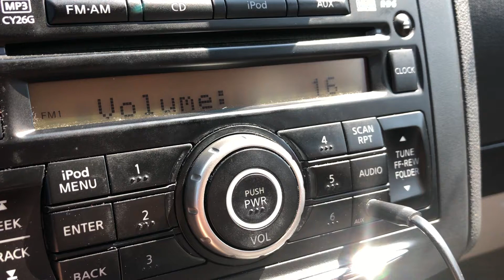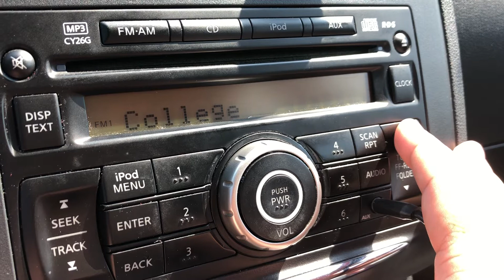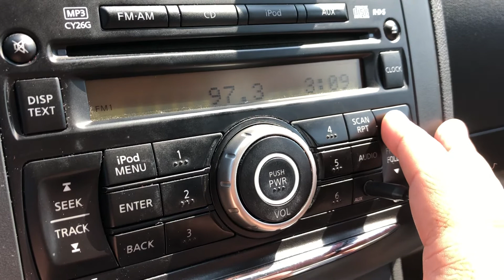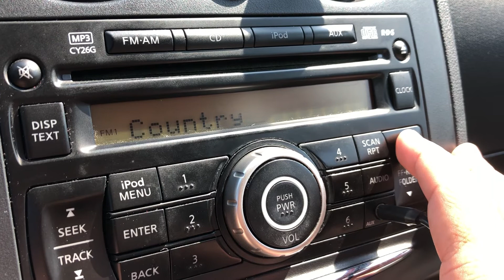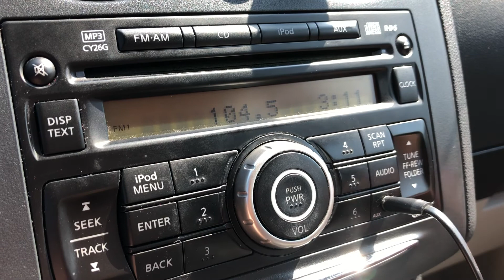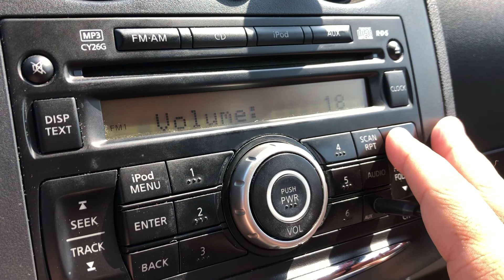Central Nebraska FM Bandscan - August 26, 2020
Drove an hour out of my way to log these scans. Taken near Shelton, Nebraska, a midway point between Kearney and Grand Island, two of the towns that make up the Tri-Cities region (the other being Hastings).

88.1-KCNT/Hastings
88.3-KLNB/Grand Island
88.7-KLNE/Lexington
89.1-KHNE/Hastings
89.7-K209CF/Kearney
89.9-KCVG/Hastings
90.3-K212GG/Grand Island
90.5-KQQA/Shelton
90.7-KNFA/Grand Island
90.9-KPNO/Norfolk
91.1-KLPR/Kearney
91.3-Might be KAYA/Hubbard over the more local (and weaker powered) KTLX/Columbus
91.5-KJWM/Grand Island
91.7-KPNE/North Platte
92.1-(Faintly) KREP/Belleville, KS (K221GM/Kearney, KXPN-AM's translator, will be on this frequency soon)
92.3-KBRY/Sargent
92.5-KQMA/Phillipsburg, KS
92.7-KUSO/Albion (K224FK/Hastings, KICS-AM's translator, will be on this frequency soon)
92.9-KTGL/Beatrice
93.1-KRVN-FM/Lexington
93.3-K227BQ/Grand Island
93.5-KKOT/Columbus
93.9-(Faintly) KSWN/McCook
94.1-KQCH/Omaha
94.5-KLIQ/Hastings
94.9-KJLT-FM/North Platte
95.1-KRKR/Waverly
95.3-KBBN-FM/Broken Bow
95.5-Cross between KSDZ/Gordon and KGLI/Sioux City
95.7-KROA/Grand Island
96.1-K241CN/Kearney
96.5-KRGI-FM/Grand Island
96.9-KZKX/Seward
97.1-KELN/North Platte
97.3-KRGY/Aurora
97.5-KEXL/Pierce
97.7-KMTY/Gibbon
97.9-KSEZ/Sioux City
98.1-KFGE/Milford
98.3-KHPJ-LP/Hastings
98.5-K253CS/Grand Island
98.9-KKPR/Kearney
99.3-KHZY/Overton
99.5-KUTT/Fairbury
99.7-K259CZ/Grand Island
99.9-K260AF/Kearney
100.3-KZEN/Central City
100.7-(Faintly) KEVH-LP/Hastings
100.9-(Faintly) KCLY/Clay Center, KS (KNEY-LP/Kearney is also on this frequency, though I couldn't receive it at my location)
101.1-(Faintly) KFNF/Oberlin, KS
101.5-KROR/Hastings
101.9-KOOO/La Vista
102.3-KRNY/Kearney
102.7-KVSS/Papillion
103.1-KKJK/Ravenna
103.5-K278BR/Grand Island
103.9-(Faintly) KNLV-FM/Ord
104.5-KCVN/Cozad
104.9-KTMX/York
105.3-KGRD/Orchard
105.5-K288HC/Grand Island
105.9-KQKY/Kearney
106.3-KFRX/Lincoln
106.5-(Faintly) KMCX-FM/Ogallala
106.9-KBGL/Larned, KS (KRVN has a translator on this frequency, K295BI/Kearney, though it would come in after this scan)
107.3-(Faintly) KNPQ/Hershey
107.7-KSYZ/Grand Island
107.9-KTIC-FM/West Point